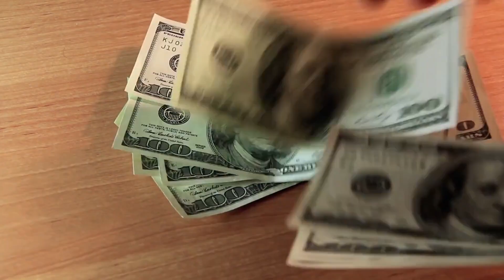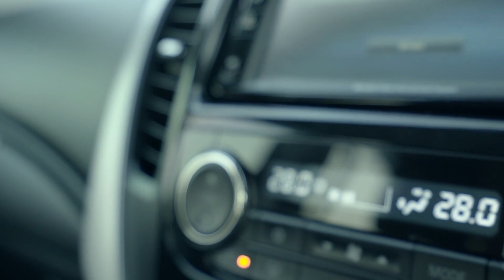Space-X Future Flying Car Alef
SpaceX-Backed Flying Car Startup Gets FAA Nod
Pre-orders for a "flying car" have soared in recent months leading industry experts to question how close we are to small passenger vehicle flight. Alef Aeronautics, a company backed by Space-X, specializing in the production of flying cars, has achieved 2,850 pre-orders for its electric vertical take-off and landing (eVTOL) vehicle. The firm is backed by Tesla investor and venture capitalist Tim Draper, which has helped draw attention. Based in San Mateo, California, Alef Aeronautics is allowing customers to pre-order its two-seater flying car, the Alef Model A, online with a $150 deposit. Customers are allowed to withdraw the deposit at any time to cancel the pre-order.

The car is expected to be priced at around $300,000 when it becomes commercially available, which gives the company an order value of over $850 million to date. Jim Dukhovny, Alef's CEO, stated: "As of today we have a little bit more than 2,850 pre-orders with deposits down, which makes it the bestselling aircraft in history, more than Boeing, Airbus, Joby Aviation and most of the eVTOLs combined."

Alef is also developing a four-passenger sedan called the Model Z. It is expected to become commercially available for the much lower price of $35,000, by 2035. It is just one of many start-ups developing flying car technology, but, over the last year, it has been recognised for the significant progress it has made. Alef's Model A looks like a futuristic car. They use a mesh shell to cover rotors, allowing air to flow through the car.

The company first unveiled a half-size model of the vehicle at the Mobile World Congress, catching the attention of consumers and automakers worldwide. Dukhovny believes the Model A will be the world's first flying car, as most other vehicles under development resemble something similar to a jet or a drone, fitted with wings or rotors. The CEO explained, "I know that people have claimed the first flying carâ€¦ But we always had the idea that it has to be a car, a physical car, a regular car, as you can see it's an eVTOL, an electric car. a regular car, drive, park, look, everything as a car, and a vertical take-off."

The aim is for the car to be capable of being driven on the road, similarly to an electric vehicle (EV), at speeds of between 25 and 35 mph, as well as used to fly in any direction using its eight propellers, where it will reach speeds of up to 110 mph. As it is expected to weigh just 850 pounds, it can be classed as a small EV, making it more likely that the regulatory bodies will approve the car for flight by as early as 2025.

Related: How To Profit From Europe's $800 Billion Energy Crisis

While Alef gained greater fame following the Mobile World Congress, this is not the first we are hearing of the company. Alef initially started working on its concept car in 2015, producing the first prototype of the Model A in 2019. In July 2023, it was issued with a Special Airworthiness Certificate by the U.S. Federal Aviation Administration (FAA), which allowed the company to fly its Model A in limited locations for exhibition, research and development. The vehicle falls under the categorisation of Advanced Air Mobility (AAM), which is used for technology such as air taxis and VTOL aircraft.

However, several companies are hot on Alef's tail, hoping to rapidly develop their own flying car technology for commercial release. The eVTOL producer Joby Aviation is constructing a manufacturing plant at Dayton International Airport in Ohio. The company hopes to begin producing up to 500 aircraft a year at Dayton, starting in 2025. Joby is focused on the flying taxi market, designing the tiltrotor eVTOL to carry a pilot and four passengers at speeds of 200 mph. The company has already announced a partnership with Delta Airlines and expects to launch in cities such as New York and Los Angeles by as early as 2025.